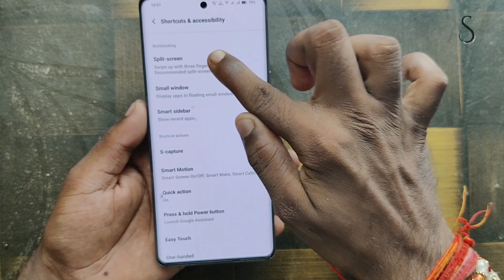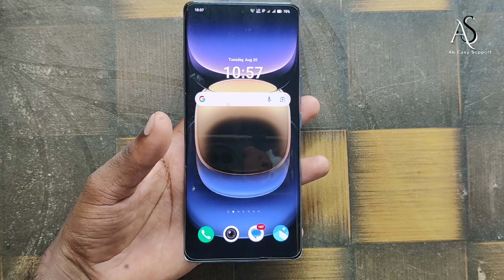iqoo z9s pro screen split settings !! iqoo z9s pro hidden features !! iqoo z9s pro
iqoo z9s pro screen split settings !! iqoo z9s pro hidden features !! iqoo z9s proiqoo z9s pro screen split settings
iqoo z9s pro screen split
how to enable screen split in iqoo z9s pro
iqoo z9s pro me screen split kaise kare
iqoo z9s pro me ek sath double app kaise chalaye
iqoo z9s pro hidden features
iqoo z9s pro tips and tricks
iqoo z9s pro hidden tips and tricks
iqoo z9s